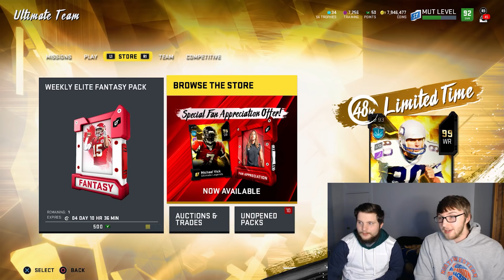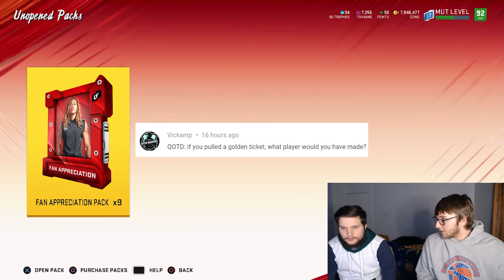3 SERIES REDUX PULLS!!! FAN APPRECIATION PACK OPENING!!! Madden NFL 20 Pack Opening!!!